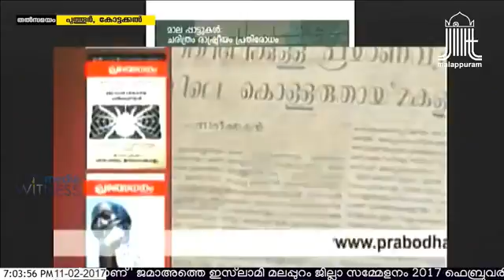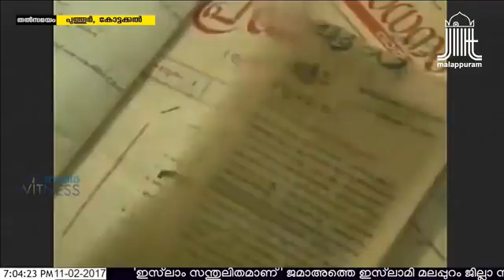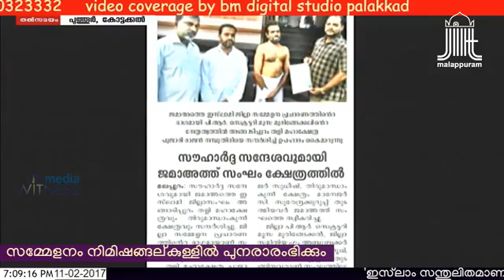Jih song malappuram DT conference Kottakal 2017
ഹഖായ നാഥന്‍റെ വഴിയില്...
നല്ല ഐക്യത്തില്‍ ഒരുമിച്ച് നമ്മള് ...
ഇസ്ലാമില്‍ സേവനം ചെയ്യ്ണ്...
ഏറ്റം ഇസ്സത്തിലീ കേരളത്തില്...
പല വീട്ടിലാണ് പിറന്നത്.
പല മട്ടിലാണ് വളര്‍ന്നത്...
എന്നാലും ഒന്നാണ് നമ്മള്...
നല്ല ഇമ്പത്തിലീ കുടുംബത്തില്...🎼

ജമാഅത്തെ ഇസ്‌ലാമി മലപ്പുറം
ജില്ലാ സമ്മേളനം
ഫെബ്രുവരി 11 ശനി
പുത്തൂര്‍, കോട്ടക്കല്‍